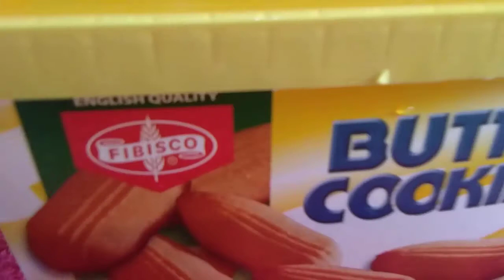How to make an easy icecream for 1st time and kids love it"!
Masostansiyang ice cream, mothers best for. Kids..